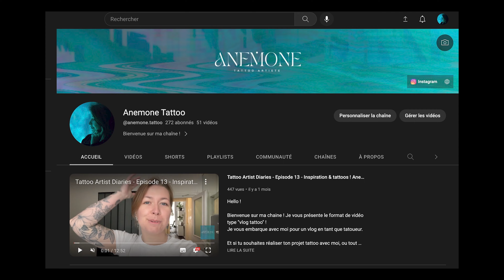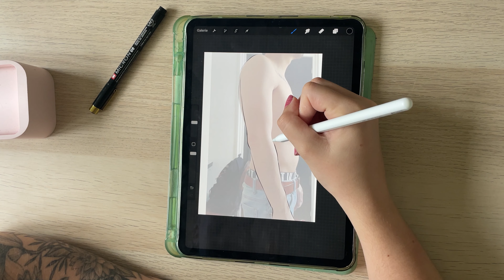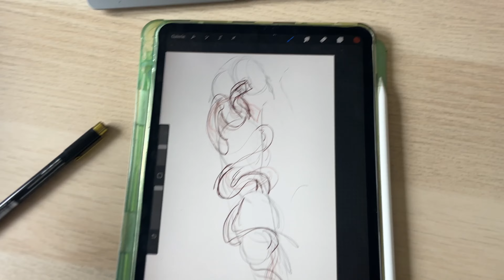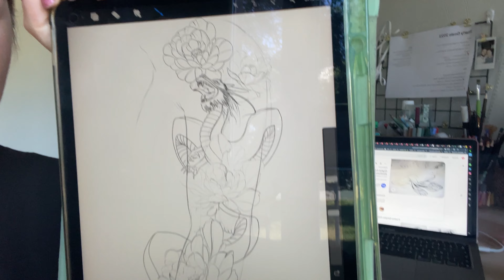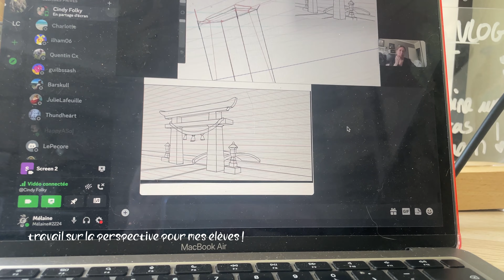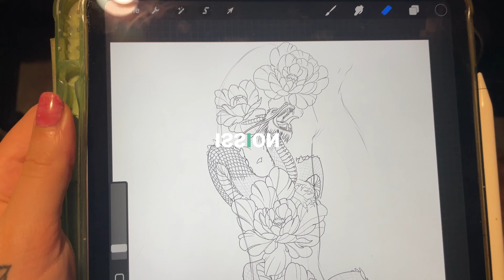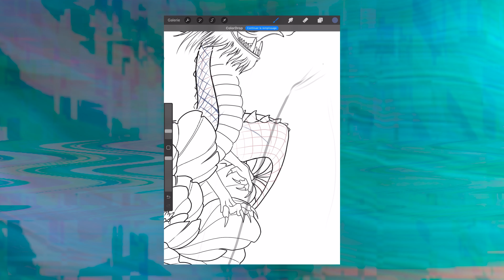On tatou le projet dragon d'un abonné ! Tattoo Artist Diaries - Episode 17 - Anemone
Hello !

Bienvenue sur ma chaine ! Je vous présente le format de vidéo type "vlog tattoo" !
Je vous embarque avec moi pour un vlog en tant que tatoueur.

Et si tu souhaites réaliser ton projet tattoo avec moi, ou tout simplement me suivre, tu me trouveras ici !

Bisouuuus